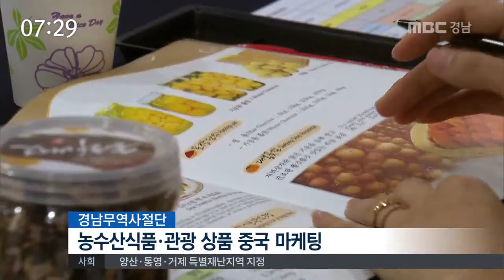MBC경남 뉴스투데이 2016 10 18 경제 플러스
경상남도가 도내 농수산식품과 관광 상품의
중국 시장 공략을 위해
오늘(18)부터 대중국 세일즈에 나섭니다.
경제 플러스 문철진 기자!

홍준표 도지사를 단장으로
도내 농수산식품 수출업체와 여행업체 등이
참여하는 경남무역사절단은
오늘부터 나흘 동안 중국의 수도인 베이징에서
중국의 바이어와 대형 유통그룹 등과
농수산식품 구매 MOU를 체결합니다.

또 농수산식품 홍보를 위한 판촉전과
한국요리 경연대회,
경남 관광의 매력을 알리는 설명회를
개최합니다.

이번 중국 마켓팅은 한중 FTA로 10년 이내
수출입 물량의 95% 이상이 개방될 것으로
예상되는 상황에서 중국 시장을 선점하기 위해
추진됐습니다.

주택도시보증공사가
미분양관리지역으로 지정된
창원과 김해, 고성 등 도내 3개 지역에서
'분양보증 예비심사'를 시행합니다.

이에 따라 이들 지역에서는
주택사업 용지를 매입하기 전에
주택도시보증공사로부터
'분양 보증 예비심사'를 받아야 합니다.

정부는 주택 공급물량 조절을 위해
미분양주택관리지역을
매월 선정하고 있습니다.

경남대학교가 오는 20일
관광취업박람회를 엽니다.

관광취업박람회에는
호텔과 항공, 외식, 여행 등
관광산업 관련 16개 업체가 참여해
채용 정보 특강과 취업 상담 등을 벌입니다.

이번 취업 박람회에는
경남지역 대학의 관광 관련 학과의 학생들은
누구나 참여할 수 있습니다.